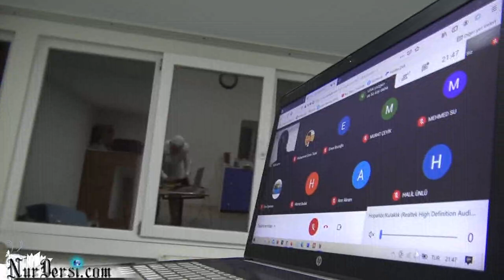Hiç Ender Hiç (Fatih Lermi)